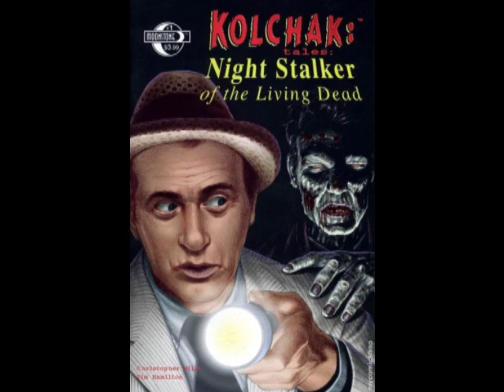"Kolchak: The Night Stalker" (ABC television series, 1974) -- Theme by Gil Mellé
Darren McGavin as Carl Kolchak